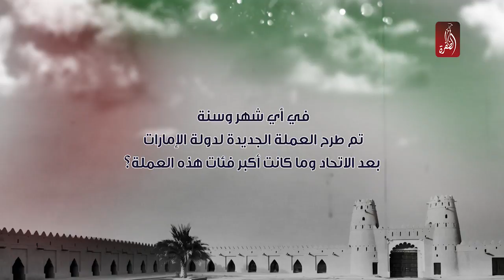مسابقة الظفرة في عام زايد | السؤال الـ 49 | جائزة 500 درهم للفائز